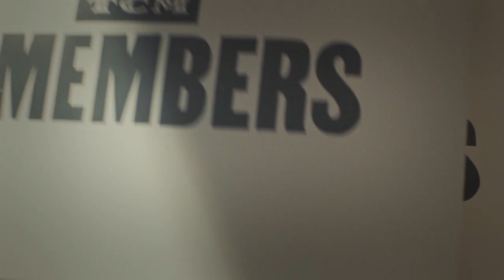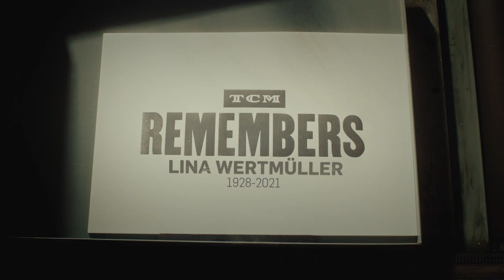TCM Remembers Lina Wertmüller (1928 - 2021)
TCM Remembers legendary director Lina Wertmüller, a trailblazer who took on the long tradition of Italian comedy and successfully infused it with politics.

In addition to becoming the first woman to receive an Oscar nomination for best director, Wertmüller’s films broke box office records in the U.S. for foreign films. Her legacy lives on in her vibrant and bold narratives which will never be forgotten.